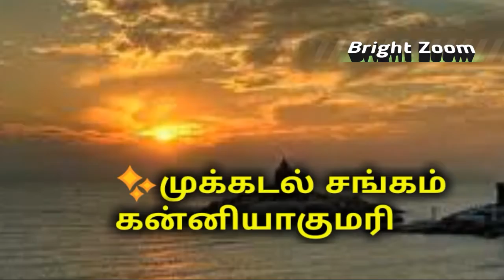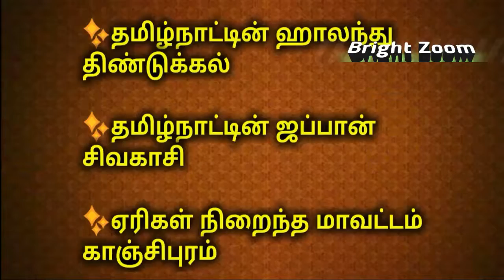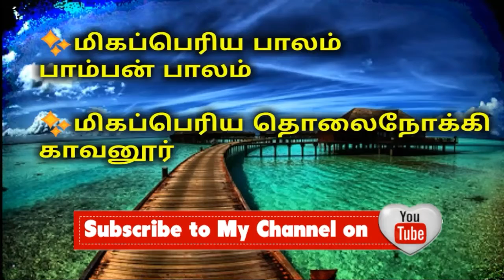தமிழகத்தின் சிறப்பம்சங்sள் Highlights of Tamilnadu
தமிழகத்தின் சிறப்பம்சங்sள்
Highlights of Tamilnadu